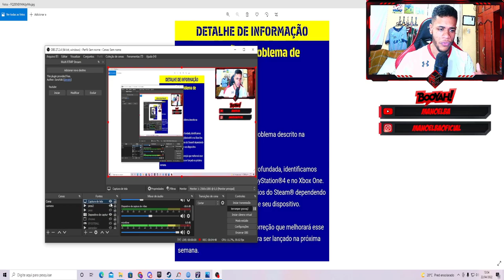EFOOTBALL - NOVA ATUALIZAÇÃO SEMANA QUE VEM MELHORARÁ MUITO A ANTIGA GERAÇÃO! (PS4/XONE)